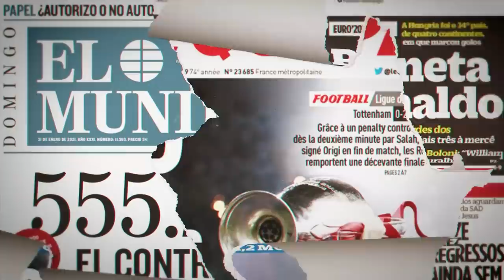الأسطورة حبيب نورمحمدوف .. من "يو اف سي" إلى كرة القدم رسمياً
الأسطورة حبيب نورمحمدوف .. من "UFC" إلى كرة القدم رسمياً

تحول مفاجىء من الأسطورة حبيب مقاتل يو اف سي الشهير

حساباتي في شبكات التواصل:
تيلغرام :